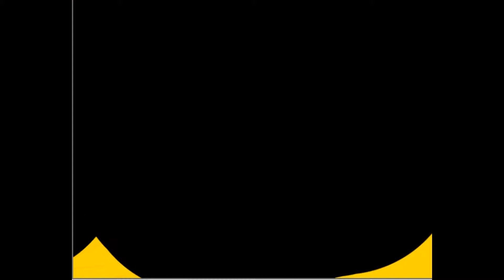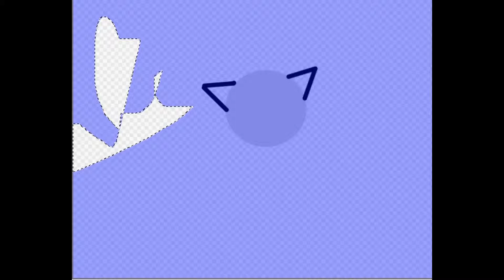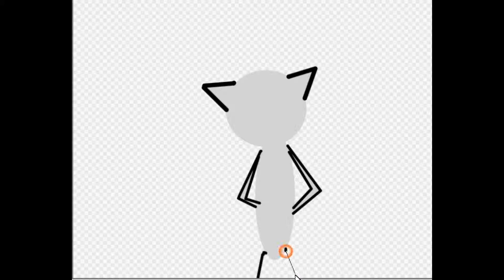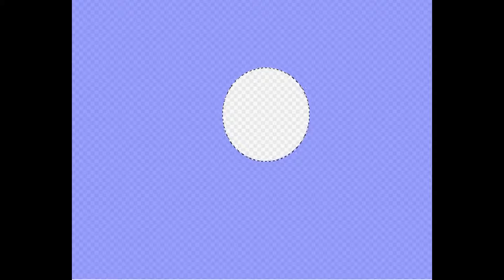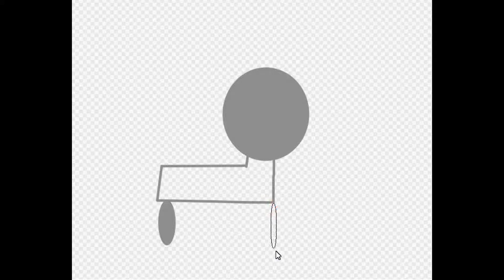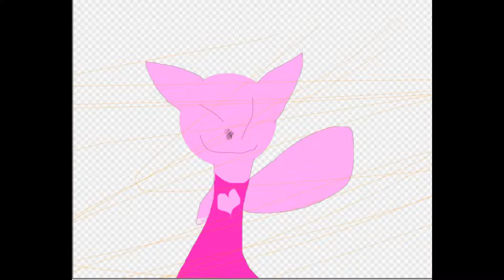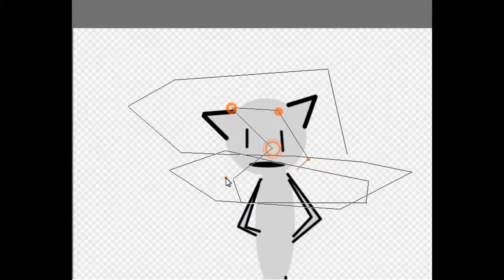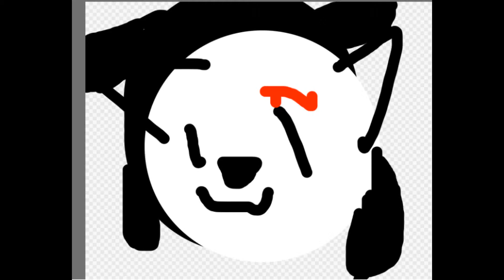Thanks For One Year Of Madness!!